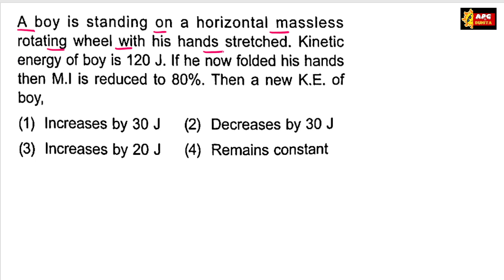A boy is standing on a horizontal massless rotating wheel with his hands stretched. Kinetic energy o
A boy is standing on a horizontal massless rotating wheel with his hands stretched. Kinetic energy of boy is 120 J. If he now folded his hands then M.I is reduced to 80%. Then a new K.E. of boy,
(1) Increases by 30 J
(3) Increases by 20 J
(2) Decreases by 30 J
(4) Remains constant